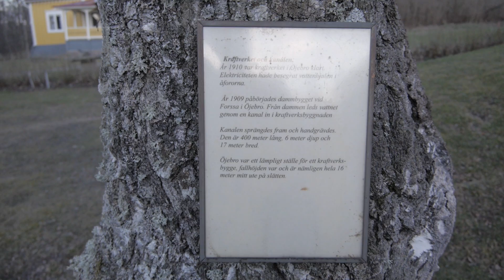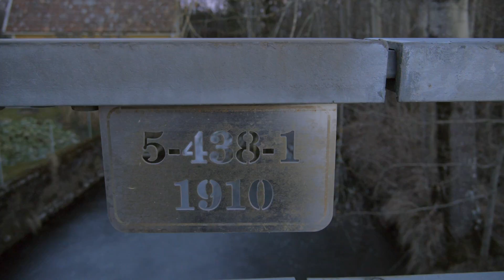Öjebro 19 Mars 2016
This village goes back to round the year 1200. There have been 14 mills and other small shops and facilities like blacksmiths, shoe makers and bars etc etc that makes living in a small village like this work.